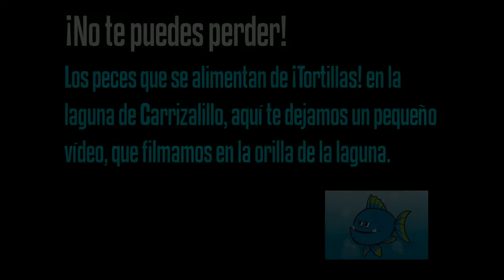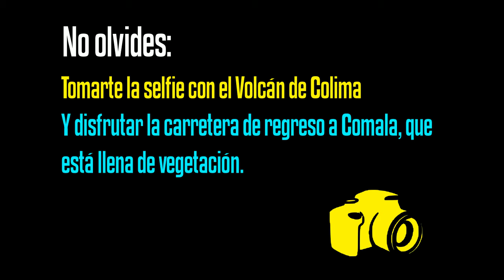Ver para creer: ¡Peces que comen tortilla!: Laguna de Carrizalillo (Colima)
Visitamos la Laguna de Carrizalillo, donde nos encontramos con peces muy mexicanos que ¡También comen tortillas! en este vídeo te decimos como llegar a este hermoso rincón del estado de Colima, en México.